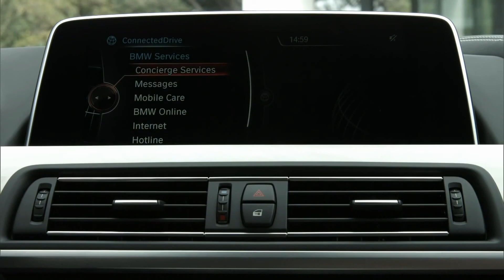BMW 6 Series Gran Coupe interior design,sport cars video, sport cars 2016, Best Sport CARS Video